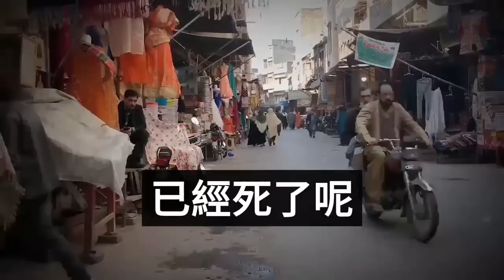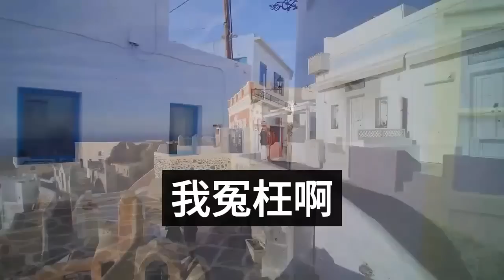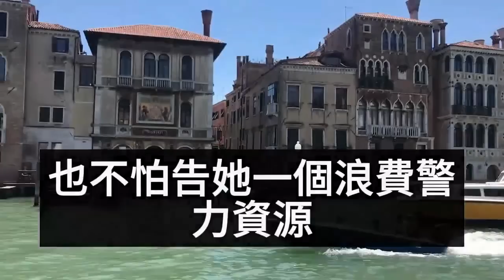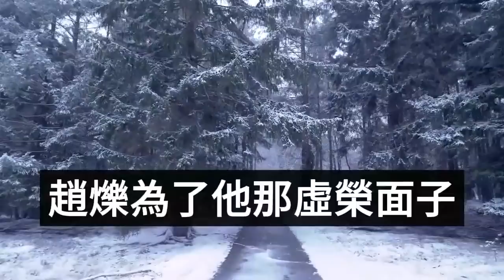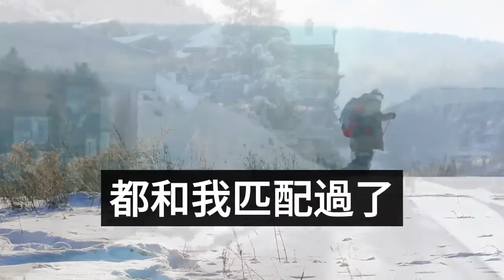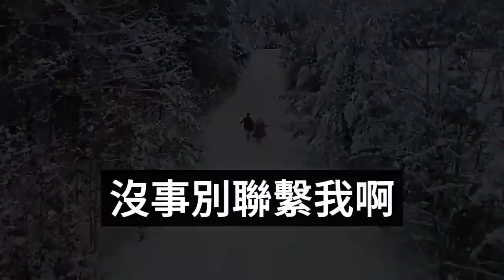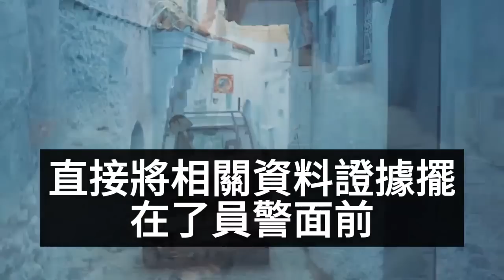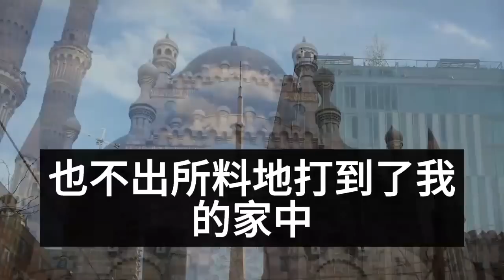（完結爽文）老公為營救懷孕小三，被捅兩刀掉入海裏生死不明，我決定不耗費警力直接銷戶，當場繼承他的三億遺產，無人知是我親手將他送入地獄！情感生活